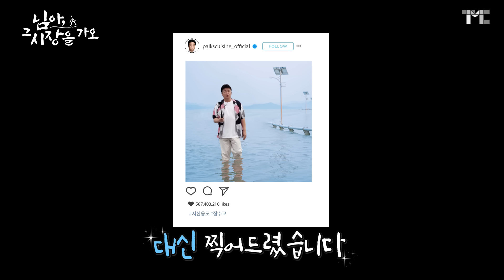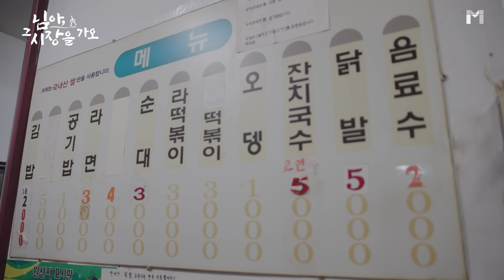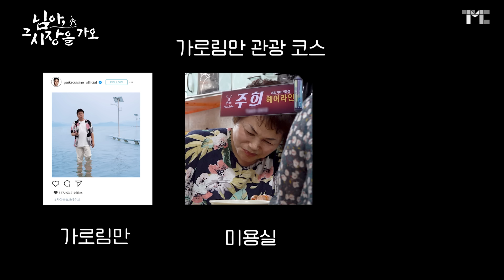[백종원의 님아 그 시장을 가오_EP.31_서산] “사장님 저랑 서울 갈래요?” 매일 출근 도장 찍고 싶은 곳! 서산 분식집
제가 분식집 꽤 많이 갔다고 생각했는데
이런 터무니없는 가격은 또 처음입니다!
제가 서산 살았으면 매일매일 왔을 텐데~ 참 아쉬워요
사장님… 같이 서울 가실 생각은 없으시죠?
분식집에 매일 출근 도장 찍고 싶은데! 미치겠다~

“님아 분식 먹으러 백종원 시장 가오”

*이 영상은 충청남도의 지원을 받아 제작되었습니다

[음악 출처]
- 00:10

-01:50

-04:36

-06:36

-07:46

-11:33

-12:08
제목:레트로 퓨처

-14:49